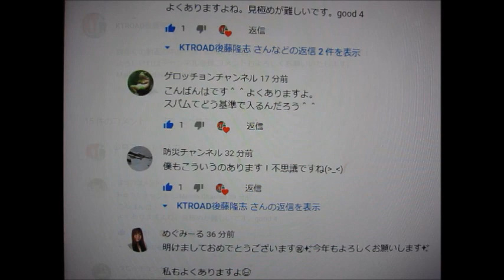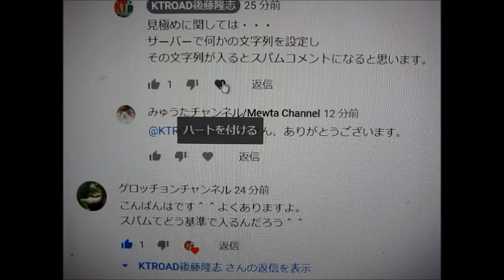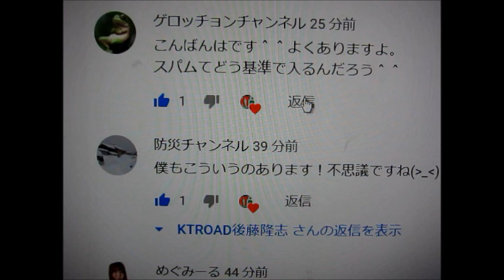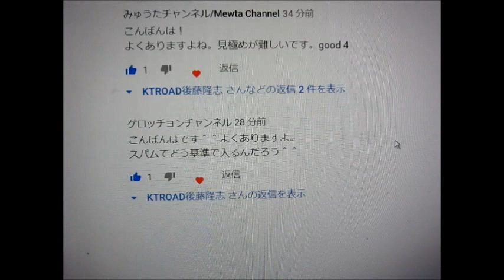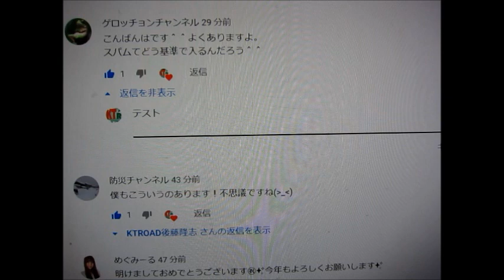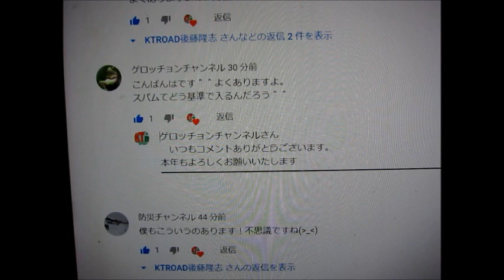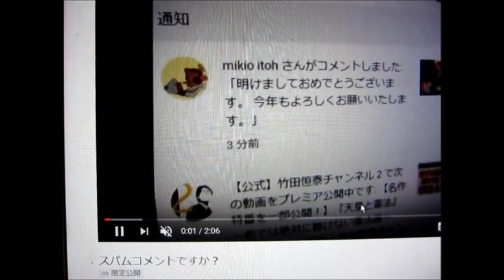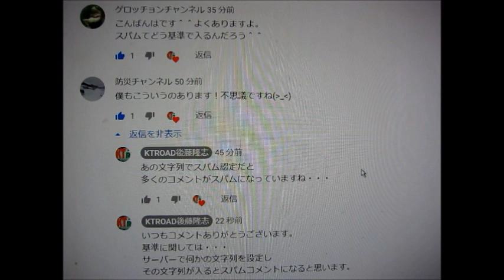コメントが反映されない・・・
一つ前の動画から見ていただけると嬉しいでｓ